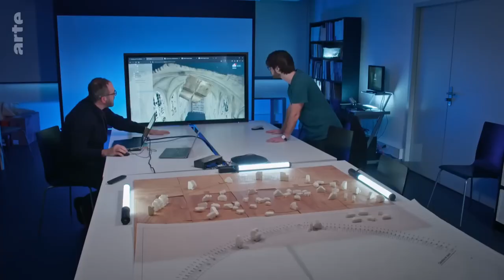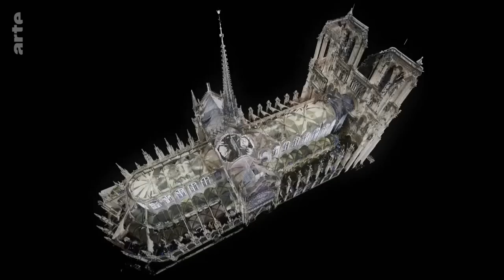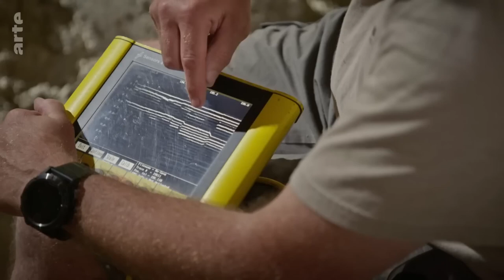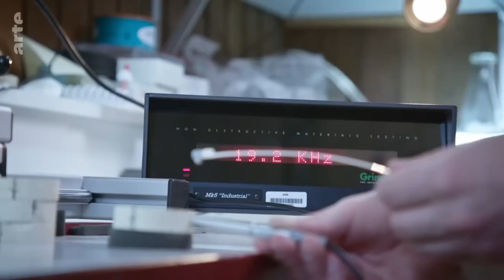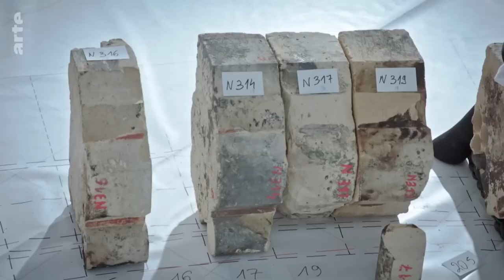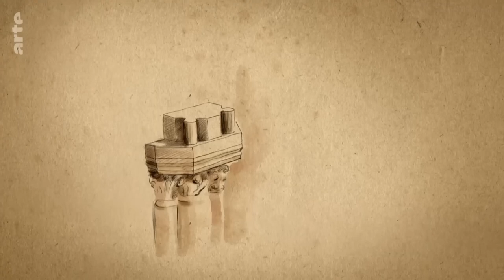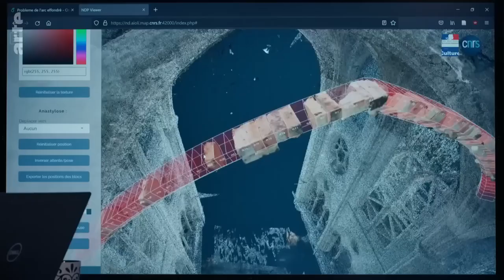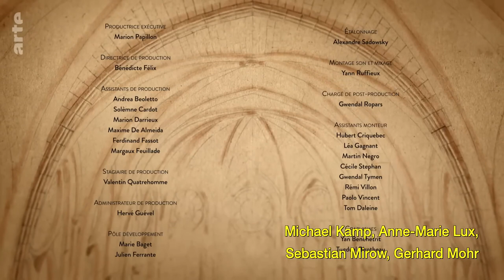NOTRE DAME: Restoration of the Century – Jahrhundertbaustelle. Subtitles: DEUTSCH – ENGLISH.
NOTRE DAME Cathedral: The Restoration of the Century.
ARTE Television – Documentary video.
Audio: DEUTSCH.  Subtitles: DEUTSCH – ENGLISH.

After the devastating fire that inflicted a terrible destruction upon Notre Dame Cathedral in 2019, architects and engineers intended to rebuild the sacred monument exactly as it was before the fire.
But there was an enormous stumbling block: no one had any detailed idea, and certainly no practical mastery, of the exact materials and techniques used by medieval master–builders!
A construction site of this kind had had no French precedent for many decades, and the necessary know–how, even if not entirely lost, was not in actual practice.
Therefore, all the scientific and technical professionals involved in the restoration had to turn first into students, and then into archaeological detectives, in order to be able to solve the multiple enigmas posed by the task in hand, whose solution lay – hopefully – hidden somewhere in the ruins, and in historical documents.